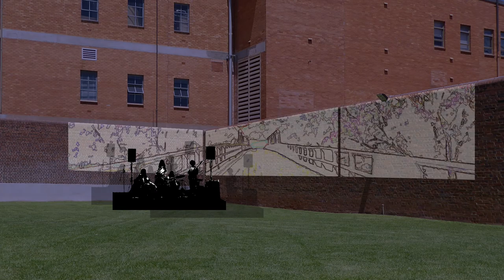Demo 1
First minute at full speed, second minute at 50%